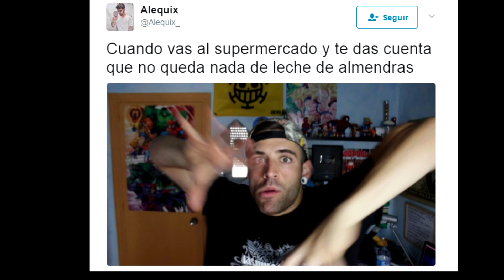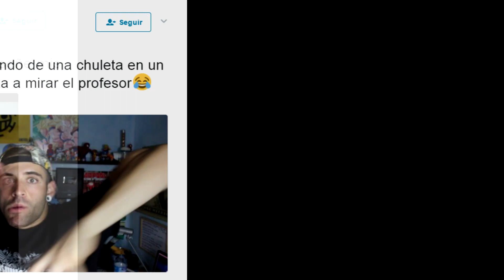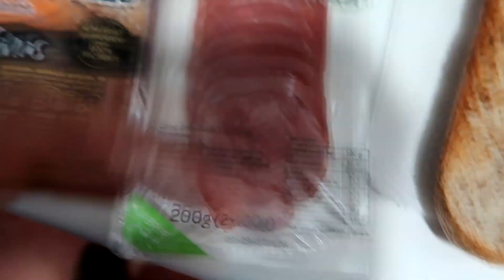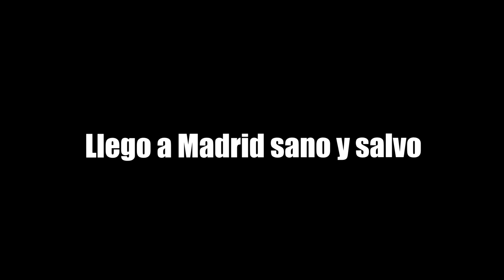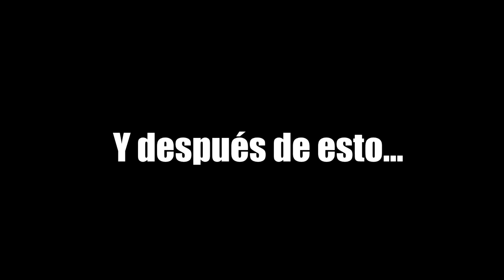QUÉ ES EL CROSSFIT Y PARA QUE SIRVE?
Hoy os enseño un nuevo deporte muy TOP para perder peso, Crossfit, para mi gusto el mejor.